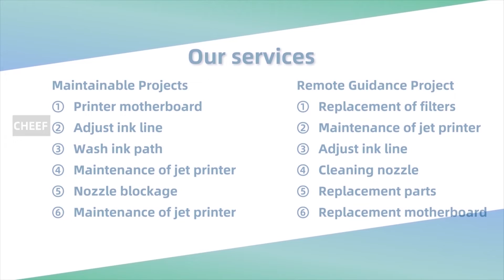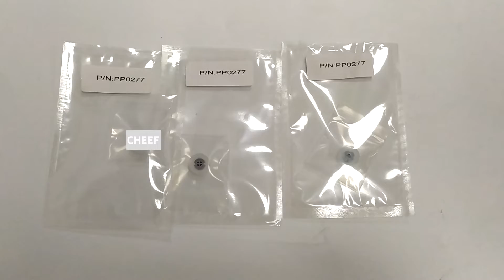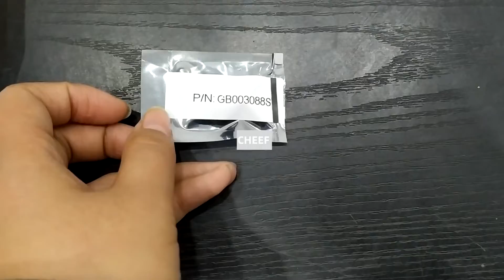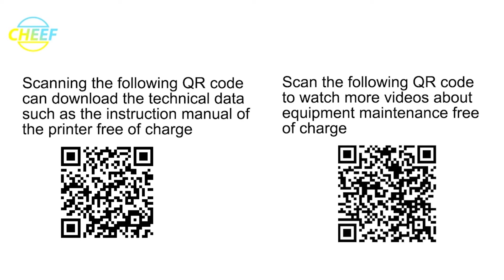Show you the accessories for your Leibinger printer!